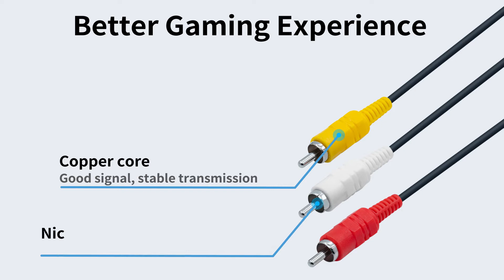PS3 / PS2 / PS1 AV Cable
In order to find out more about Audio Video Composite AV Cable for PS3 / PS2 / PS1 Consoles PLEASE check out

The video is presenting Audio Video Composite AV Cable for Wii Consoles information but also try to cover the following subject:
-ps3 rca composite cable
-psone rca composite audio video cable

So you wish to know more about Audio Video Composite AV Cable for PS3 / PS2 / PS1 Consoles, I did too and here is the video that I created around this topic.
Audio Video Composite AV Cable for PS3 / PS2 / PS1 Consoles intrigued me so I did some research study and published this to YouTube .
Follow our video clips regarding Audio Video Composite AV Cable for PS3 / PS2 / PS1 Consoles and also other comparable topics on

If you were searching for more info about PS3 / PS2 / PS1 av cable or PS3 / PS2 / PS1 rca composite cable did this video assistance?

Feel free to drop us a comment and let us know if you have any questions.